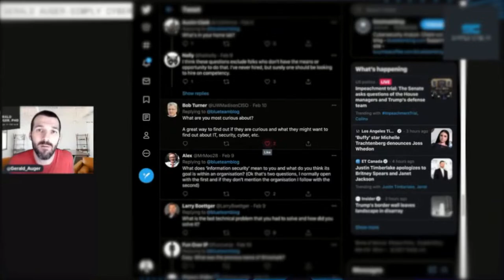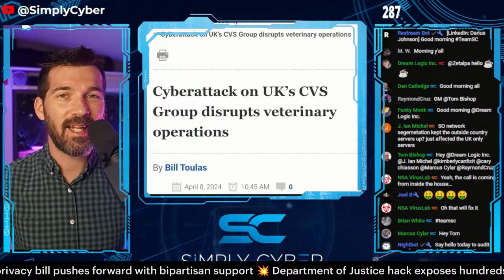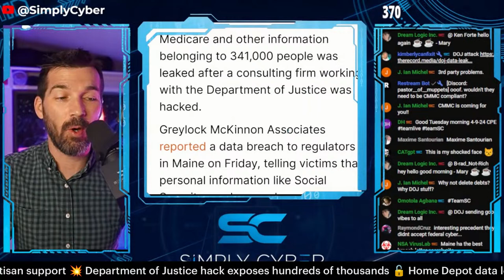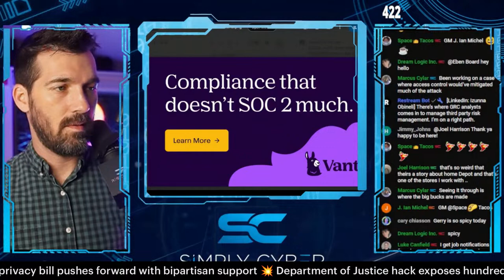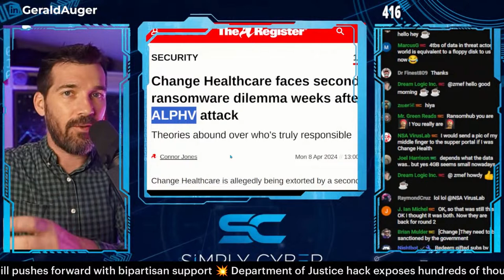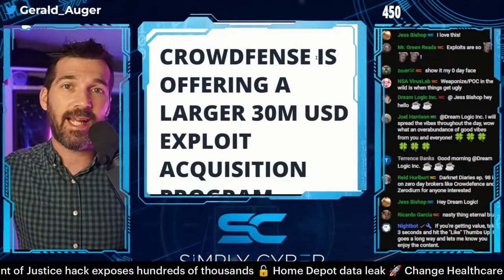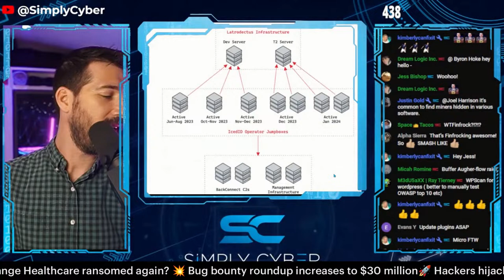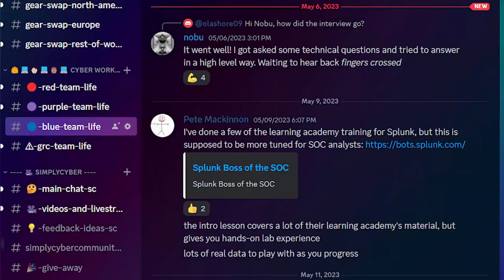🔴 April 9's Top Cyber News NOW! - Ep 596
Get my Cyber 101 or GRC Analyst Master Class, both packed with practical skills courses and no prerequisites